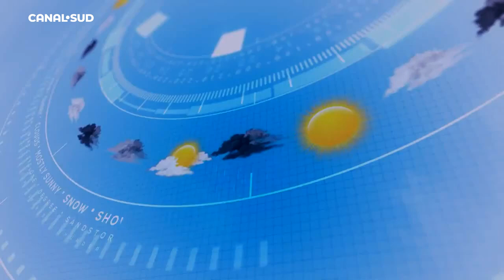CANAL SUD / Meteo 24 August 2023